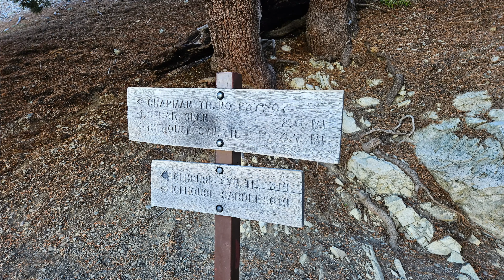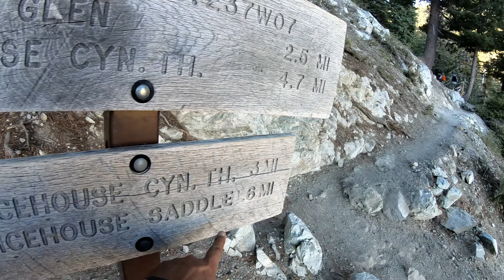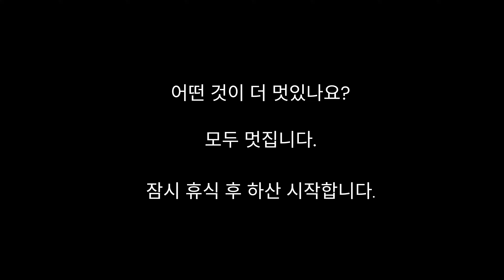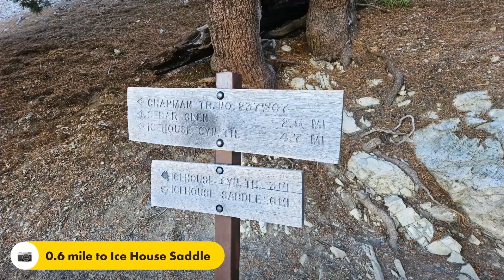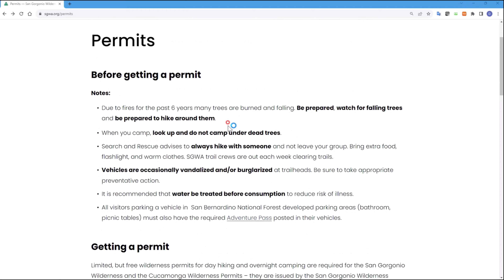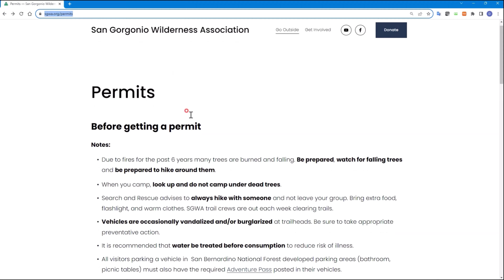Cucamonga Peak 아재들의 캘리포니아 등반기 2023년 08월 05일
캘리포니아 San Bernardino National Forest에 속하는 Cucamonga Peak.
LA 북동쪽 Rancho Cucamonga 뒤편. LA 시를 한눈에 내려다 볼 수 있는 Panoramic view 최고의 산.
인근 Mt. Baldy와 함께 LA 지역에서 가장 인기있는 등산 코스.
8900피트 넘는 해발 고도에 4000 피트 넘는 실 등반고도.
등반 거리 12마일. 난이도 중상급.